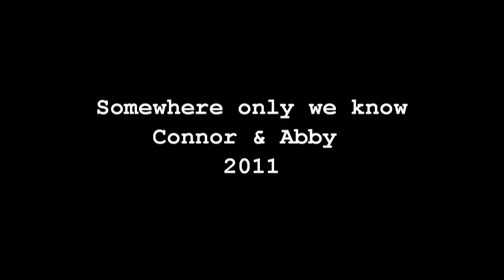somewhere only we know ... Connor&Abby (Spoilers)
HD

A Connor & Abby happy video. After all the angst from my last video of them, now i just want to show their relationship throught the years.

About their finale, is just me or anyone also thought that she was telling Connor she was pregnant? hahaha I think that would an awsome ending for them, but ok marriage is also good :)

"You have to come back
Why
Because..."
"Will you marry me?
"Yes... so yes"

Honours:
# 110 - Most favourite (Today) - Non-profits & Activism - Worldwide